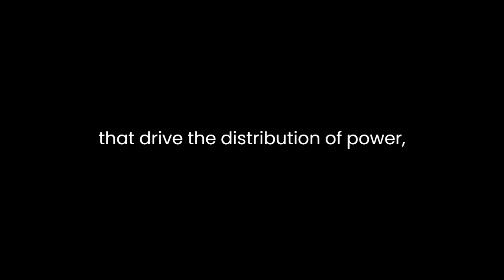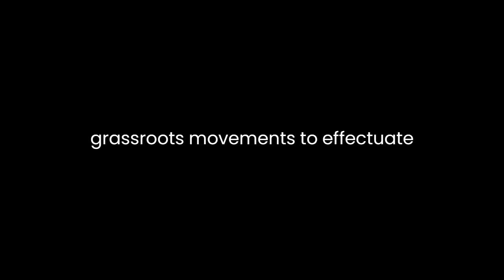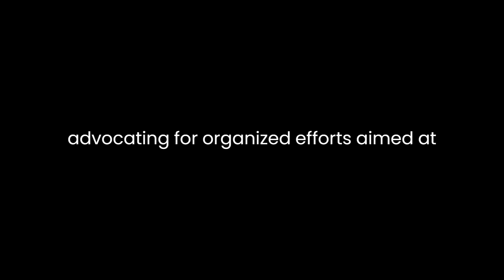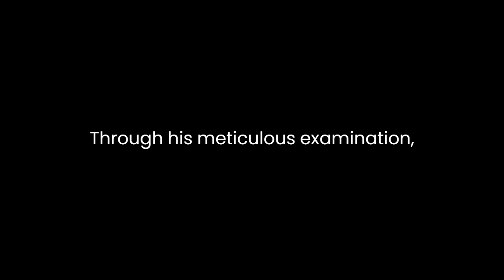"Who Rules America? Power, Politics and Social Change" By G. William Domhoff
G. William Domhoff's seminal work, "Who Rules America? Power, Politics, and Social Change," delves into the intricate dynamics of power structures and their influence on society. Through a critical lens, Domhoff explores the mechanisms that drive the distribution of power, uncovering the pervasive forces shaping America's social landscape.At the heart of Domhoff's analysis lies the concept of the power elite—a select group comprising corporate, political, and military figures who yield significant control over societal affairs. He elucidates how this elite cadre perpetuates its dominance by consolidating power through networks, institutions, and interlocking relationships. Domhoff's discerning examination unveils the symbiotic relationship between corporate interests and political governance, highlighting their joint influence in decision-making processes.Furthermore, Domhoff underscores the role of social institutions in perpetuating inequality and reinforcing the status quo. He illuminates how institutions like education, media, and the legal system serve as conduits for preserving the existing power structures. These institutions not only sustain the elite's influence but also contribute to the marginalization of dissenting voices, constraining avenues for widespread societal change.Domhoff's work challenges the notion of a truly democratic society, asserting that power is concentrated in the hands of a privileged few. He scrutinizes the façade of democracy, revealing how it operates within predetermined boundaries set by the elite, thereby limiting the scope for grassroots movements to effectuate substantial change.Central to Domhoff's analysis is the concept of class struggle—a recurring theme throughout history. He explores how the interplay between social classes perpetuates a cycle of power dynamics, with the ruling class actively safeguarding its interests while the subordinate classes contend for greater agency. This framework elucidates the underlying tensions fueling societal conflicts and the struggle for equitable representation.Moreover, Domhoff's analysis extends beyond the delineation of power structures to elucidate the mechanisms through which social change may be pursued. He highlights the potential of collective action and grassroots mobilization as catalysts for challenging established power hierarchies. By advocating for organized efforts aimed at disrupting the status quo, Domhoff presents a pathway toward fostering meaningful societal transformations.In conclusion, "Who Rules America? Power, Politics, and Social Change" offers a discerning analysis of power dynamics, unveiling the pervasive influence of an elite cadre in shaping societal structures. Domhoff's critique of institutionalized power, the class struggle, and avenues for transformative change provides a comprehensive framework for understanding the complex interplay between power, politics, and societal evolution.Through his meticulous examination, Domhoff prompts readers to critically evaluate the existing power structures and contemplate the avenues for effecting meaningful social change. Ultimately, his work serves as a call to action, advocating for increased awareness, collective mobilization, and a reexamination of societal structures to strive towards a more equitable and just society.